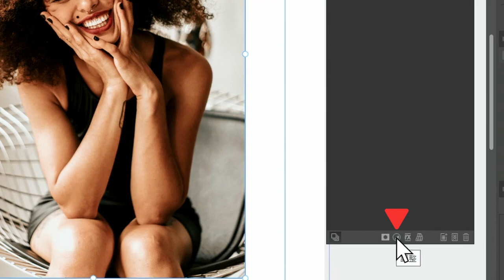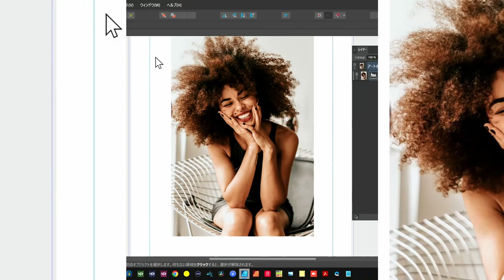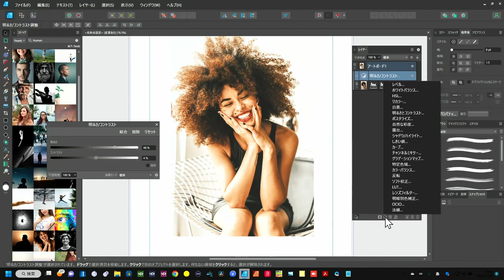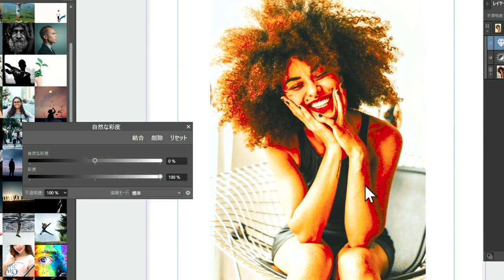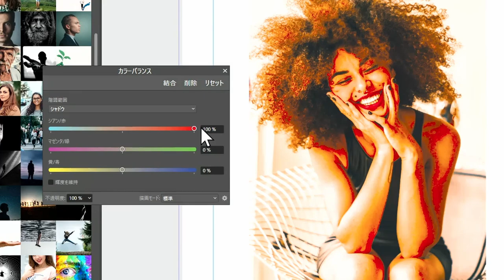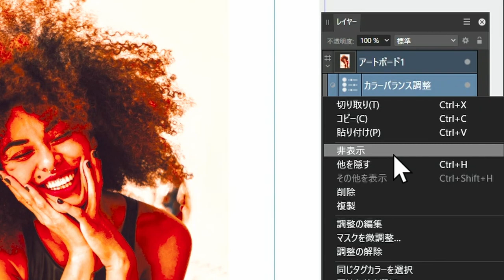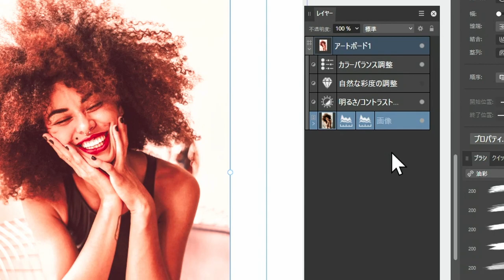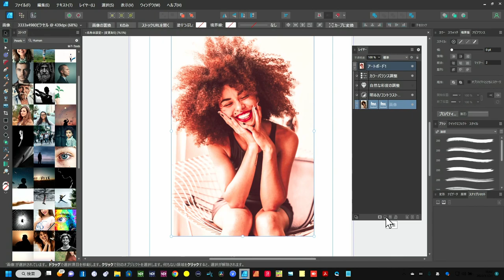Affinity Designer V2 初心者向け写真のカラー調整 Ado●eがなくてもなかなか使えるよ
AffinityDesignerシリーズ　第７弾
写真ソフトは要らない　カラー調整も案外使えます

00:00 - カラグレをやってみよう
02:24 - レベルパラメーター
04:43 - 明るさとコントラスト
05:31 - サイドの編集でモノクロも可能
06:27 - カラーバランス調整
08:16 - カラー調整の適応範囲
09:44 - まとめ

＝＝音楽DX　BAND-IN-A-BOX＆DTM時短　研究サークル　JAPAN＝＝